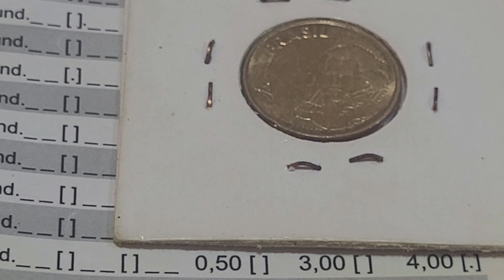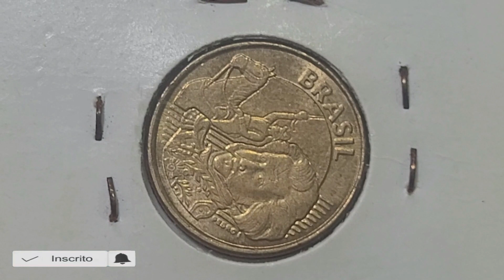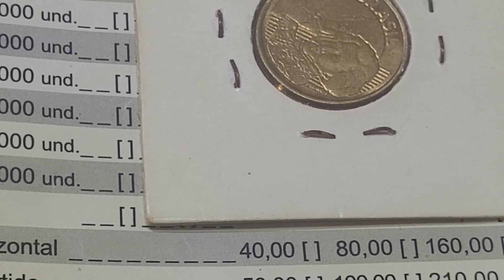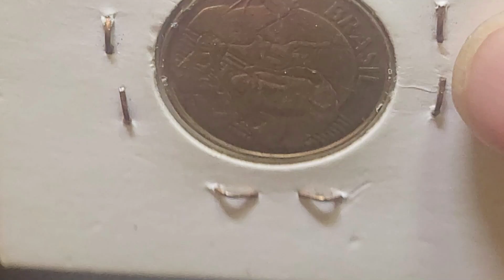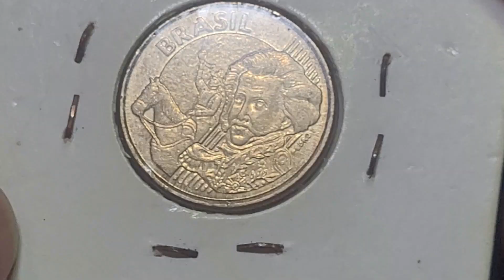💫 MOEDA VALIOSA DO REAL 10 centavos 2019 procurada por colecionadores quem tem se deu bem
O vídeo 💫 MOEDA VALIOSA DO REAL 10 centavos 2019 procurada por colecionadores quem tem se deu bem, apresenta a moeda valiosa de 10 centavos 2019 que agregam bons valores para colecionadores e é muito procurada na muriática. 💫 MOEDA VALIOSA DO REAL 10 centavos 2019 procurada por colecionadores quem tem se deu bem, vamos apresenta a moeda de 10 centavos 2019 e atualizar valores da moeda sem erro de cunhagem e os valores da moeda com erro de cunhagem reverso horizontal a direita. Fica a dica quem tem se deu bem confira as suas moedas a numismática além de ser um hobby é um bom investimento, sejam bem-vindos e bem-vindas ao universo mágico da numismática no canal Wellington Novos Colecionadores.

- 4 CÉDULAS 2 REAIS MAIS VALIOSAS E RARAS - 940,OO REAIS  CÉDULA DZ / NOTA DH  / CÉDULA CJ / NOTA FA